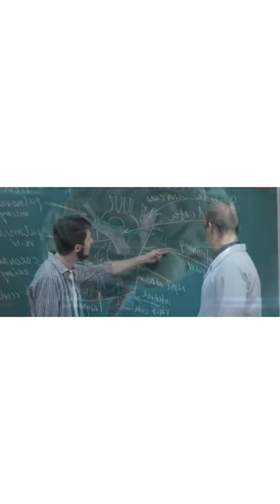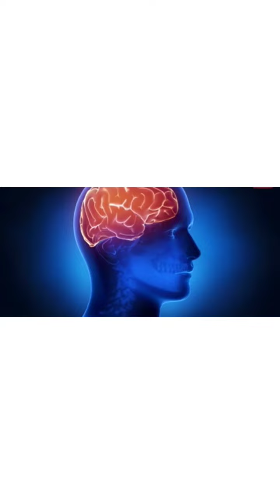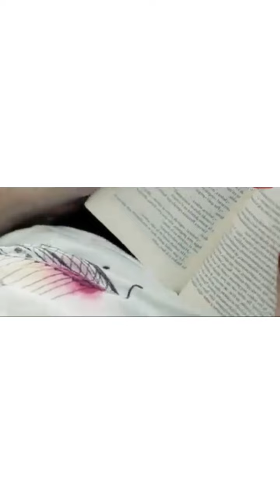अपने दिमाग को नियंत्रित करे | How To Control Your Mind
मन की गति को कैसे रोके?
फालतू के विचारों से कैसे बचें?
अपने मन को पवित्र कैसे करें?
माइंड को कंट्रोल कौन करता है?
ध्यान में मन नहीं लगता क्या करें?
मन को शांत और स्थिर कैसे रखें?
भक्ति में ध्यान कैसे लगाएं?
ध्यान से शक्ति कैसे प्राप्त करें?
भटकते दिमाग को काबू में कैसे करें?
सोचना बंद कैसे करें?

Hello friends, go on Amazon with my side and select my appliances for you, please support me

° My Headphones
° My Tripods
° My Camera
° My Realme 8i
° My Bluetooth Earphone
° My Bluetooth Speaker JBL
° Branded T Shirts
°Ladies Latest Design Tops